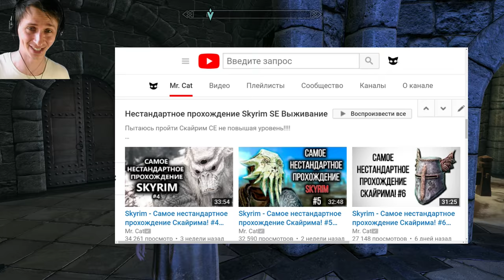SKYRIM - ДАЭДРИЧЕСКОЕ ОРУЖИЕ И БРОНЯ НА 1-ОМ УРОВНЕ! ( Секреты #120 )